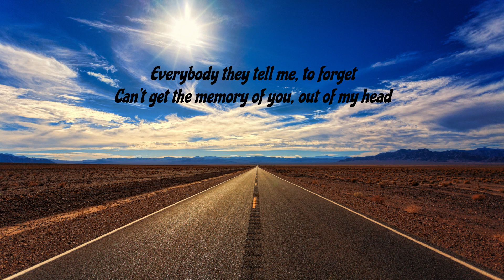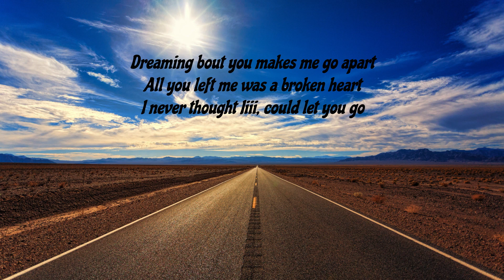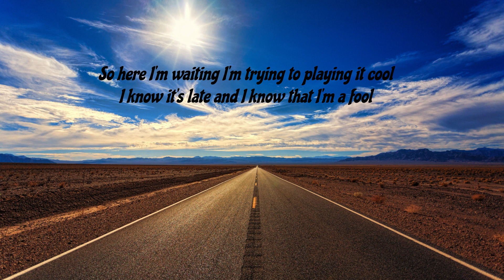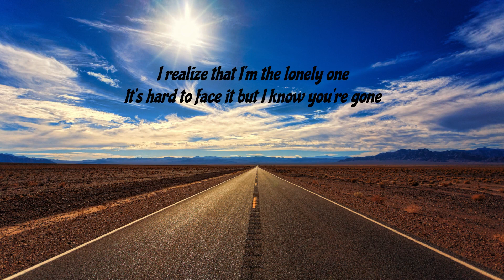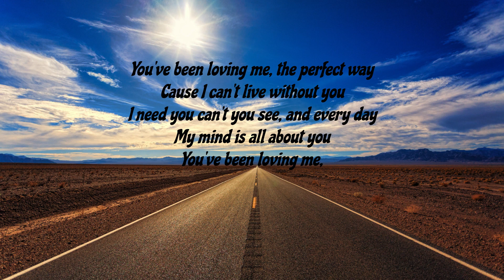The Perfect Way (Ivan Pedersen) cover with lyrics by Keri.dk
"The perfect way" er skrevet af makkerparret Ivan Pedersen og Søren Jacobsen i 1992. Sangen blev et stort hit for Ester Brohus samme år. Her modtog hun en Grammy for årets danske hit.
I mine gemmer har jeg fundet Ivan Pedersens 40-års jubilæums DVD Box ”MEMO” udgivet d. 28. oktober 2006. Her synger han sin version af "The perfect way".
Det er fra dette track min coverversion har sit afsæt.

"The perfect way" was written by Ivan Pedersen and Søren Jacobsen in 1992. The song became a big hit for Ester Brohus the same year. Here she received a Grammy for Danish hit of the year.
In my DVD collection, I have found Ivan Pedersen's 40th anniversary DVD Box "MEMO", published on 28 October 2006. Here he sings his one version of "The perfect way". My cover is based on this track.